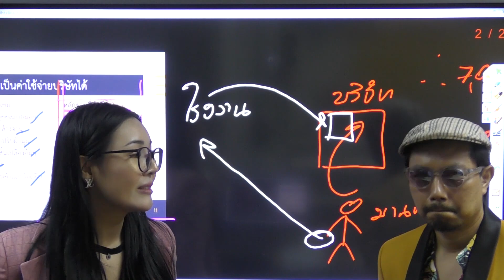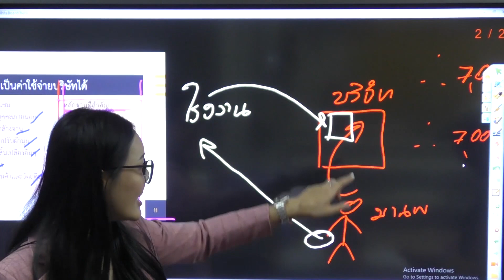โอนเงินซื้อสินค้าแบบนี้มีความเสี่ยง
คอร์ส "เมื่อจดนิติบุคคลใหม่ต้องทำอะไรบ้าง"